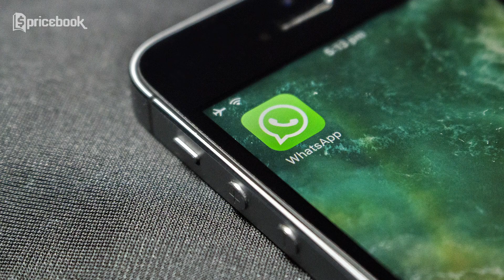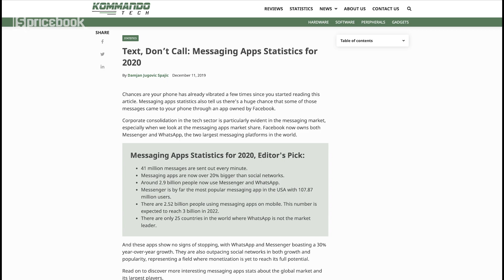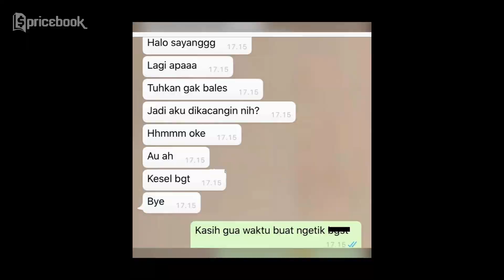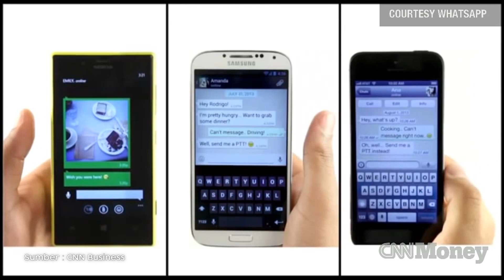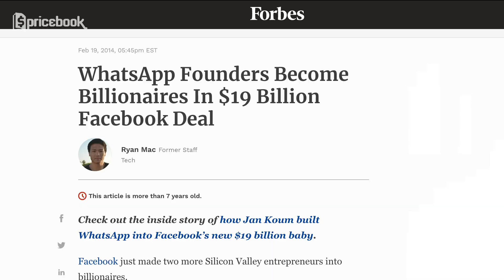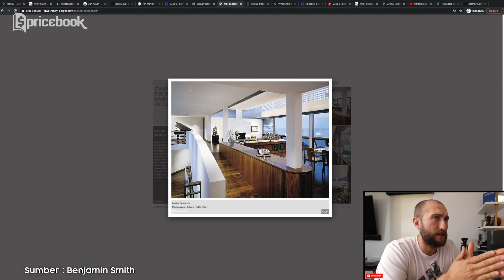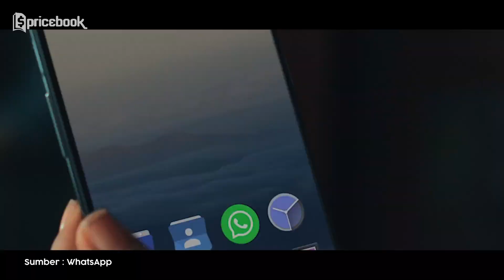MENCENGANGKAN! 5 Fakta menarik WhatsApp!!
Aplikasi ternama seperti WhatsApp, ternyata memiliki beberapa fakta menarik. Walaupun sudah dipakai oleh banyak orang di seluruh dunia, akan tetapi aplikasi yang saat ini sudah di akuisisi oleh Facebook tersebut nyatanya tidak boleh beroperasi di sejumlah negara. Penasaran sama Fakta menarik WhatsApp? Saksikan video MENCENGANGKAN! 5 Fakta menarik WhatsApp!! sampe abis hanya di channel YouTube @Pricebook. Dan saksikan video lainnya hanya di channel YouTube @Pricebook Beauty & channel YouTube @Pricebook Otomotif.